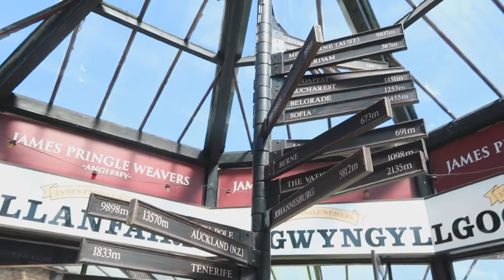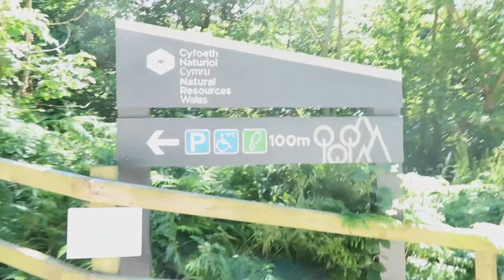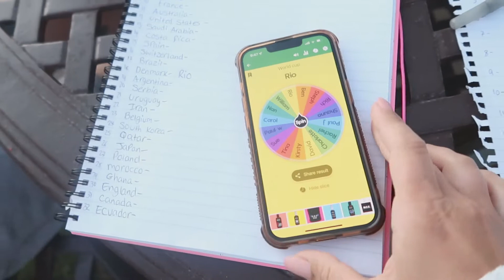Wales Vlog | Day 3 | Aber Falls & The Town With The Longest Name In Europe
Day 3 of our Wales Trip we saw the Menai Bridge, walked to Aber Falls and visited the village with the longest name in Europe: llanfairpwllgwyngyllgogerychwyrndrobwllllantysiliogogogoch